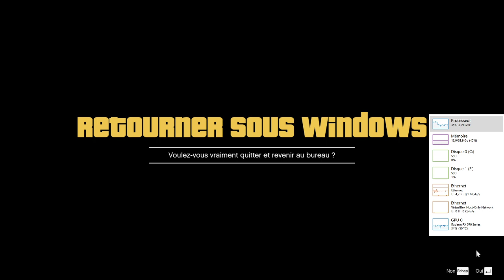Live test GTA V